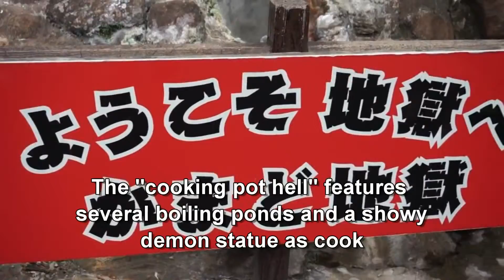Japan Trip: Kamado Jigoku with flashy demon statue Beppu, Oita16 Moopon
Located within the hot springs prefecture of Oita in Kyushu is the world famous hot springs resort town of Beppu. Visitors can experience eight different springs here: Beppu, Kannawa, Myoban, Kankaiji, Hamawaki, Kamegawa, Horita and Shibaseki. It has eight major geothermal hot spots, sometimes referred to as the "eight hells of Beppu. They are presented to visitors in a rather touristy fashion, which might not appeal to everyone. Six of them are located in the Kannawa district and two in the more remote Shibaseki district.

Kamado Jigoku
The "cooking pot hell" features several boiling ponds and a showy demon statue as cook. fumarolic activity here used to boil Rice in order to offer to the gods.On the grounds, visitors can enjoy hand and foot baths, drink the hot spring water, inhale the hot spring steam and try various snacks cooked or steamed by the hot spring

Hours: 8:00 to 17:00
Closed: Opened All Year Round